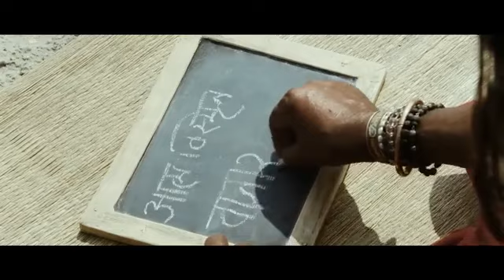Thalapathy Vijay's (BHEEMA) Full Movie 2023 - South Indian New Released hindi Dubbed Movie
south new movie 2023 hindi dubbed vijay thalapathy all,
vijay thalapathy new 2023 south superhit movie anupama parameswaran,
vijay thalapathy new 2023 south superhit movie doctor anand,
south new movie 2023 hindi dubbed vijay thalapathy and samantha,
vijay thalapathy and samantha new movie hindi dubbed 2023,
rashmika mandanna and vijay thalapathy new movie 2023,
thalapathy vijay all new movie 2023,
thalapathy vijay new movie 2023 superhit south movie action,
thalapathy vijay and pooja hegde new movie 2023,
vijay thalapathy new action movie 2023,
2023 new blockbuster hindi dubbed action movie vijay thalapathy,
south new movie 2023 hindi dubbed vijay thalapathy kajal agarwal,
south new movie 2023 hindi dubbed vijay thalapathy doctor anand,
vijay thalapathy all new movie 2023,
vijay thalapathy and kajal agarwal new movie hindi dubbed 2023,
vijay thalapathy and pooja hegde new movie hindi dubbed 2023,
thalapathy vijay new movie 2023 beast,
thalapathy vijay new movie 2023 businessman,
thalapathy vijay new movie 2023 boom,
south new movie 2023 hindi dubbed vijay thalapathy bigil,
thalapathy vijay new blockbuster hindi movie 2023,
south new movie 2023 hindi dubbed vijay thalapathy bhairava,
2023 thalapathy vijay new movie in hindi dubbed blockbuster,
vijay thalapathy new 2023 south superhit movie bellamkonda srinivas,
south new movie 2023 hindi dubbed vijay thalapathy business,
thalapathy vijay hindi movie 2023 beast,
south new movie 2023 hindi dubbed vijay thalapathy beast,
pathan new blockbuster movie 2023 thalapathy vijay,
south new movie 2023 hindi dubbed blockbuster vijay thalapathy,
new hindi movie 2023 full movie bollywood vijay thalapathy,
south new movie 2023 hindi dubbed vijay thalapathy comedy,
vijay thalapathy new movie hindi dubbed 2023 varisu full hd,
thalapathy vijay hindi movie 2023 download,
thalapathy vijay new movie 2023 kannada dubbed,
movie soldier - thalapathy vijay new movie 2023 hindi dubbed,
south new movie 2023 hindi dubbed vijay thalapathy,
vijay thalapathy new movie hindi dubbed 2023,
south new movie 2023 hindi dubbed vijay thalapathy varisu,
new movie 2023 south indian hindi dubbed vijay thalapathy,
south new movie 2023 hindi dubbed vijay thalapathy rashmika mandanna,
vijay thalapathy new 2023 south superhit movie hindi dubbed,
thalapathy vijay full movie hindi dubbed new 2023,
new south movie 2023 full movie hindi dubbed vijay thalapathy,
south movie hindi dubbed 2023 new release vijay thalapathy,
vijay thalapathy movies hindi dubbed new 2023 varisu full movie,
thalapathy vijay new movie 2023 full,
thalapathy vijay new movie 2023 full hd,
telugu new movies 2023 full movie vijay thalapathy,
thalapathy vijay hindi movie 2023 football,
vijay thalapathy new movie 2023 released full video dekho 2.0,
vijay thalapathy new 2023 south superhit movie full,
thalapathy vijay new 2023 full movie hindi dubbed,
thalapathy vijay hindi movie 2023 full,
thalapathy vijay new south full movie 2023,
vijay thalapathy new south movie 2023 full movie hindi dubbed,
soldier new (2023) released full hindi dubbed movie vijay thalapathy,
new telugu movies 2023 full movie vijay thalapathy,
thalapathy vijay hindi movie 2023 garuda,
goldmines telefilms 2023 new movie hindi dubbed vijay thalapathy,
south new movie 2023 hindi dubbed goldmines vijay thalapathy,